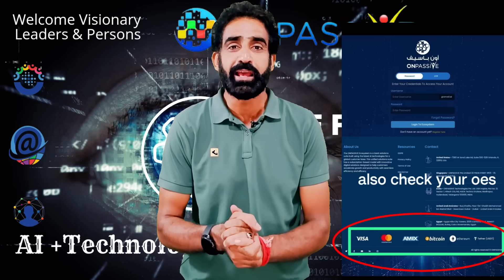ONPASSIVE || 4 August 2023, Check your OES..& More Updates & Information......